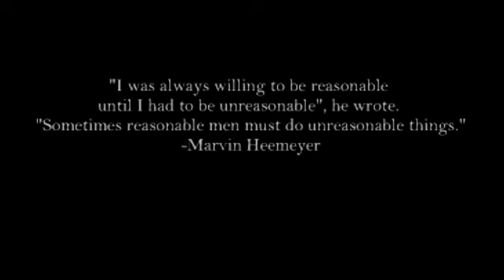Killdozer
Marvin Heemeyer reached his breaking point and snapped, spending almost two years building his monster to seek revenge.